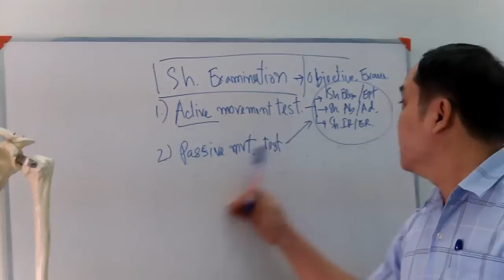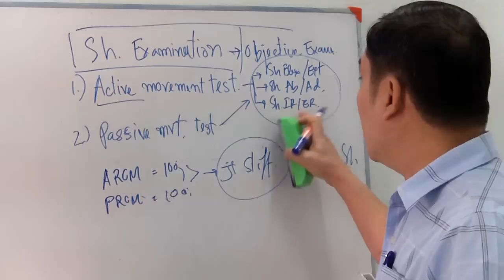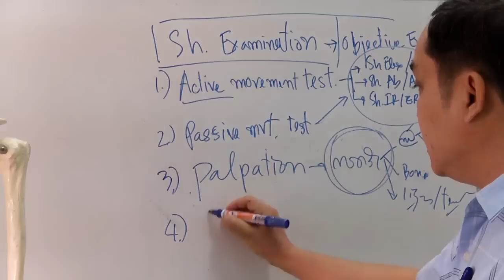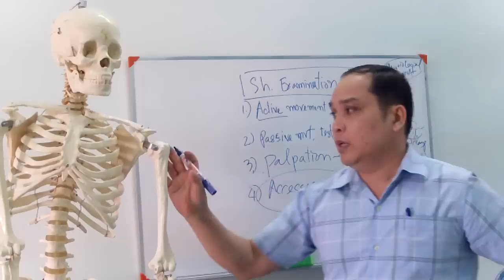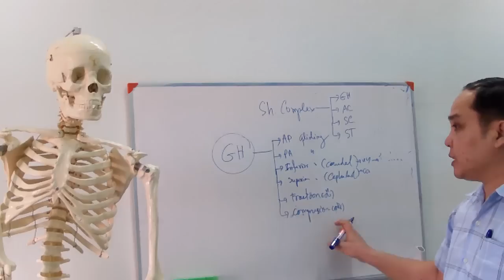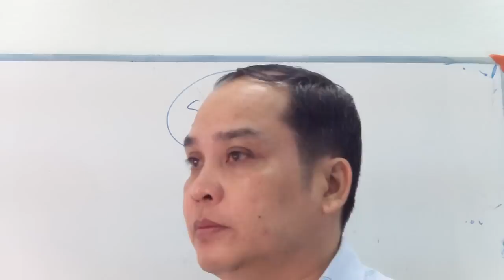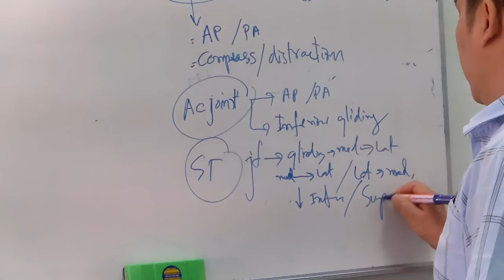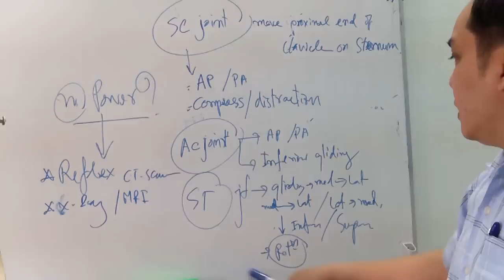การตรวจข้อไหล่ physical examination part 3.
การตรวจข้อไหล่ physical shoulder  examination part 3
 สอนโดย อ.ประสิทธิ์ คงทรัพย์  โรงเรียนสิริภัจจ์ การแพทย์แผนไทย  โทร. 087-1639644